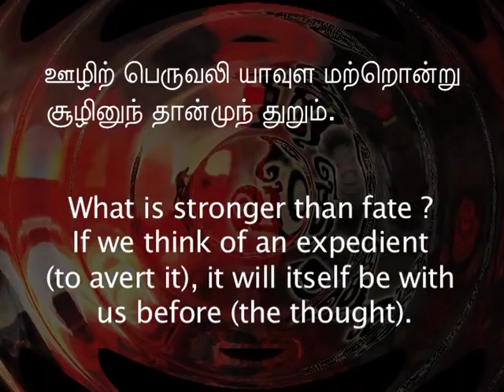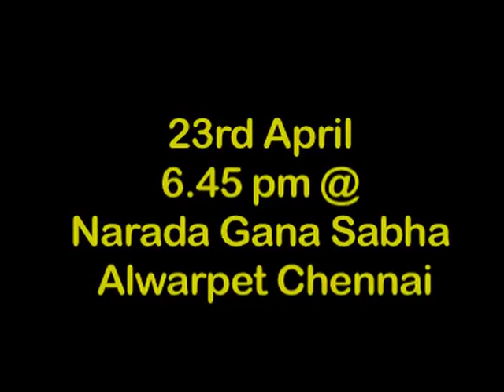sathi vithi mathi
A Three period tamil drama proving law of karma.